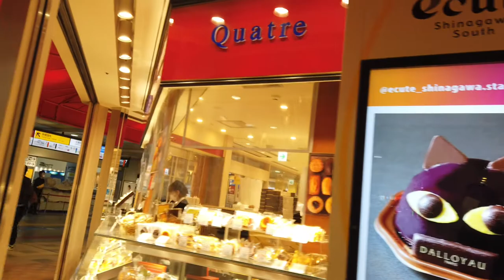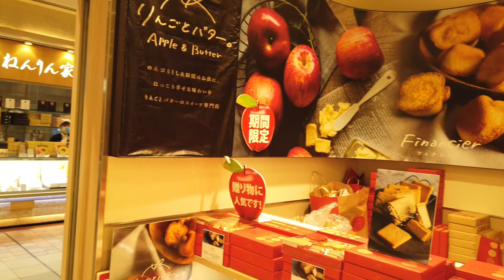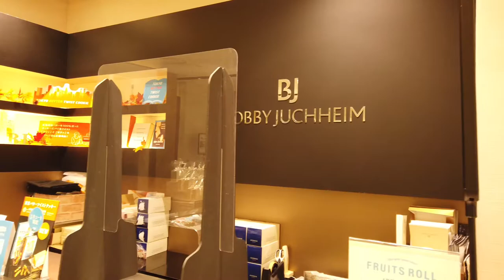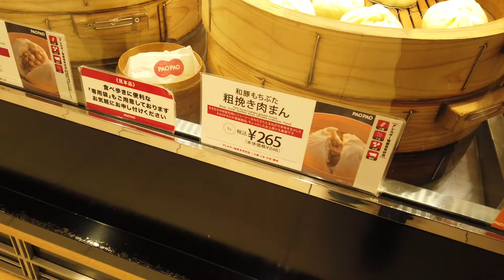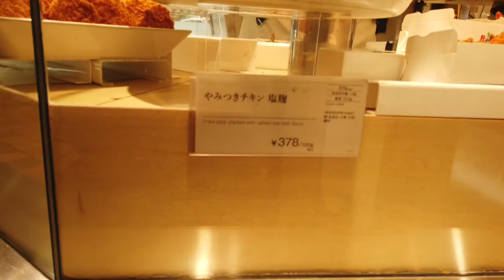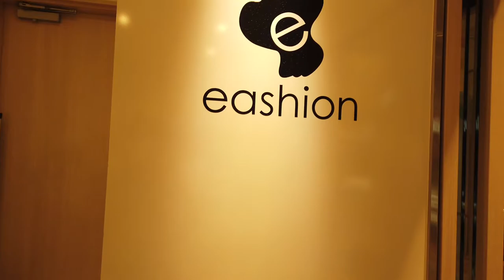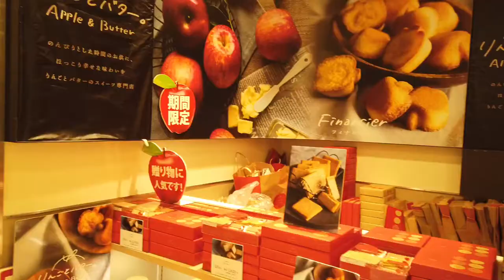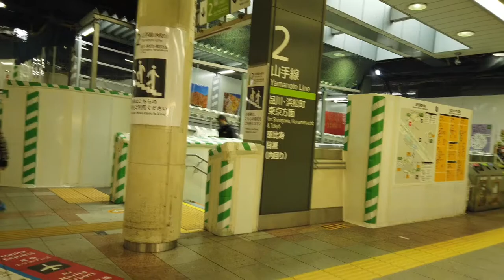Walking in Ecute Food Lovers Paradise at Shinagawa Station | Dji Osmo pocket vlog | 品川駅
Book stores, clothing shops, food and drink establishments, flower shops and many other retailers, all opened here expecting to attract customers, resulting in what could be appropriately called a little town.

If you're a first-timer to Tokyo, coming to a place like Ecute Shinagawa will definitely make you feel the scale and power of a big city.